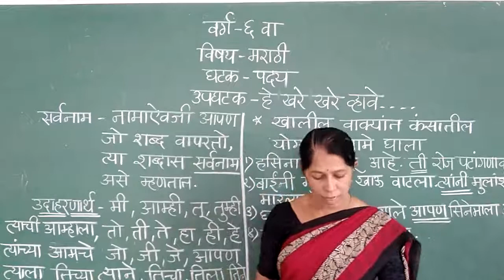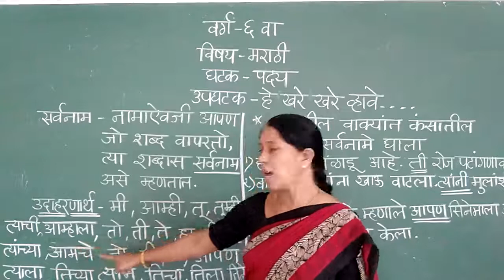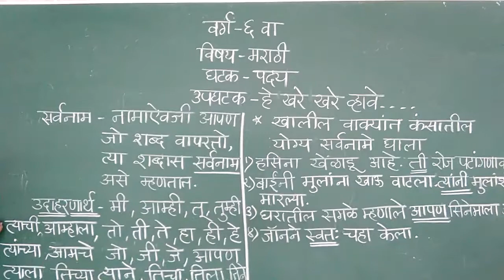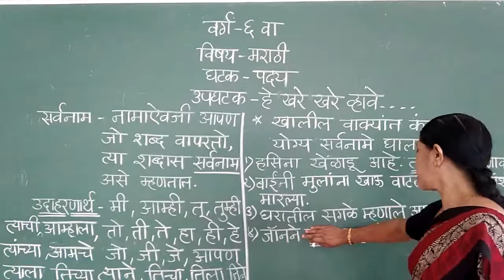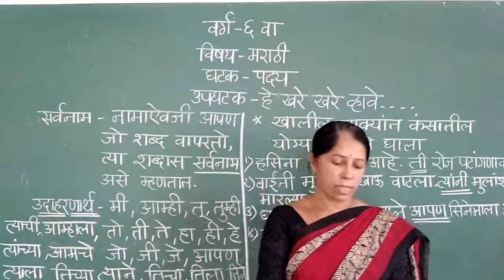26-09-2020 CBSE CLASS 6 //MARATI// TPOIC:- हे खरे खेर व्हावे भाग- 3